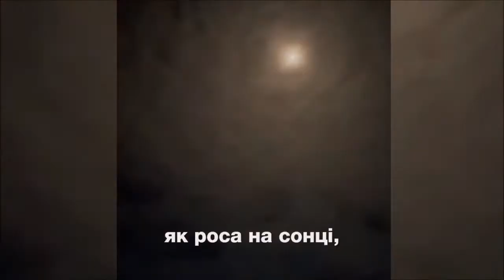Anthem of Ukraine War 2022